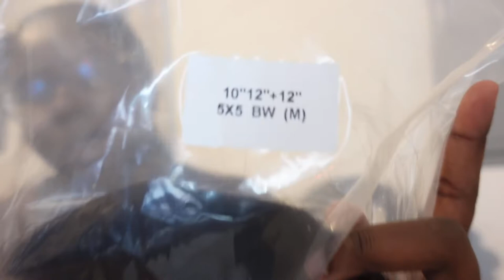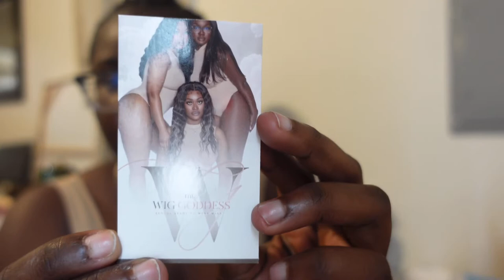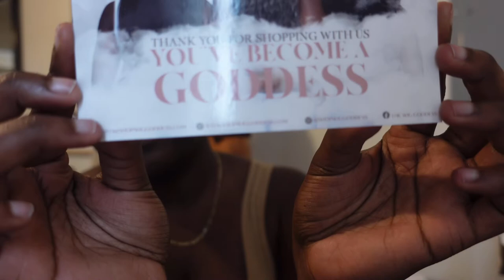BOSS BABE VLOG| RESTOCKING! MAKING WIGS, NEW INVENTORY, NEW WEBSITE & BUSINESS CARDS | GODDESS JAYLA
Hey Goddess! I hope you enjoyed this video! We were workingggg girl!